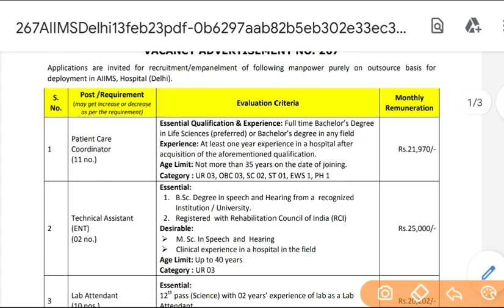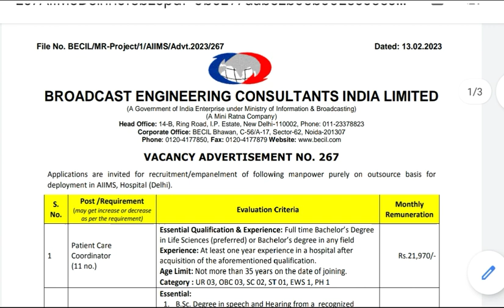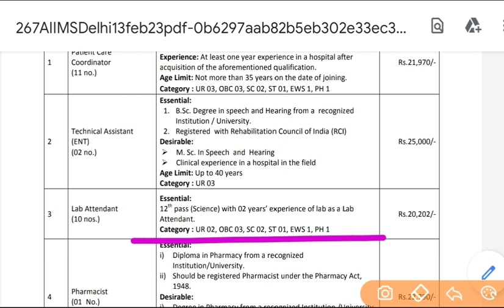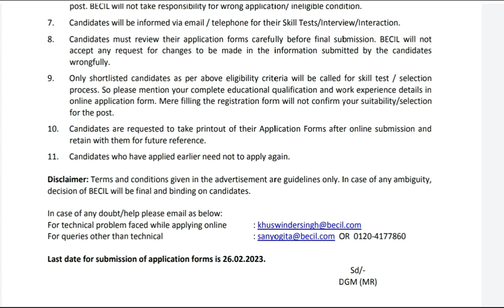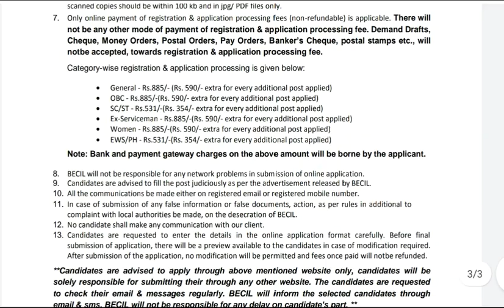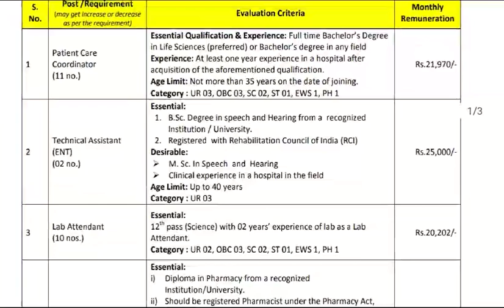Paramedical Central Government Vacancy 2023|Lab Attendant|Pharmacist|All Indiaभर्ती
Paramedical Central Government Vacancy|Lab Attendant|Pharmacist| Technical Assistant|All Indiaभर्ती |

paramedical vacancy list 2021,
paramedical vacancy in mp,
paramedical vacancy 2021 mp,
paramedical vacancy in bihar 2022,
paramedical vacancy in bihar 2021,
paramedical vacancy 2022,
paramedical vacancy 2021 delhi,
aiims paramedical vacancy,
paramedical ki vacancy kab aayega,
paramedical vacancy 2021 west bengal,
bsf paramedical vacancy,
paramedical course vacancy 2021,
paramedical course job opportunities,
paramedical courses jobs and salary,
paramedical courses career,
crpf paramedical vacancy 2021,
crpf paramedical vacancy 2022,
cg paramedical vacancy 2021,
paramedical dresser vacancy 2021,
paramedical dhi jobs,
delhi paramedical vacancy,
paramedical govt jobs 2021,
paramedical government job salary,
paramedical government job,
paramedical govt jobs,
paramedical job vacancy,
jharkhand paramedical vacancy 2021,
jharkhand paramedical vacancy,
paramedical ki vacancy kab niklega,
paramedical ki vacancy kab nikalegi,
paramedical ka vacancy,
latest paramedical vacancy,
mp paramedical vacancy 2022,
mp paramedical vacancy 2021,
paramedical new vacancy 2021,
paramedical new vacancy 2022,
paramedical new vacancy,
crpf paramedical new vacancy 2021,
paramedical staff nurse vacancy 2021,
npcil paramedical vacancy 2021,
ncl paramedical vacancy 2021,
tn paramedical vacancy 2021,
paramedical career options,
paramedical career point,
paramedical second round vacancy 2021,
paramedical 2nd round vacancy,
rajasthan paramedical vacancy 2021,
rajasthan paramedical vacancy 2022,
paramedical staff vacancy 2021,
paramedical seat vacancy 2021,
paramedical staff vacancy 2022,
paramedical staff vacancy,
paramedical job salary,
paramedical job salary in west bengal,
bihar paramedical staff vacancy 2021,
bihar paramedical staff vacancy 2022,
rrb paramedical upcoming vacancy,
up paramedical vacancy 2021,
upcoming paramedical vacancy 2021,
up paramedical vacancy 2022,
paramedical jobs 2021,
paramedical job 2022